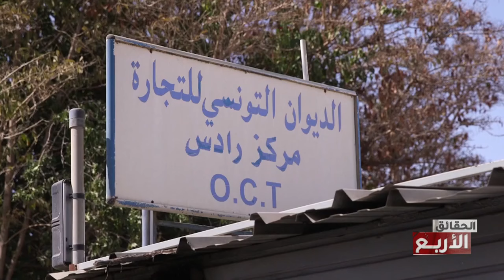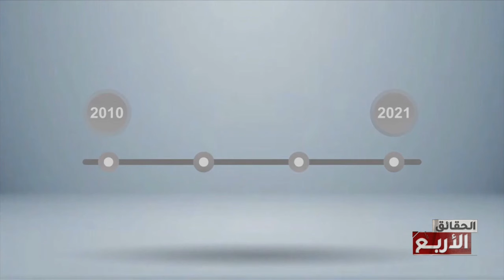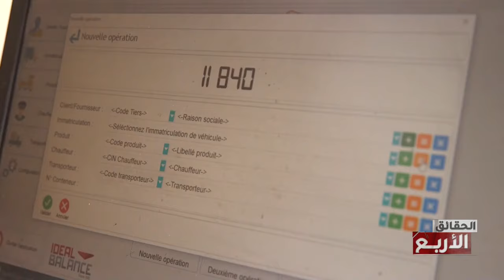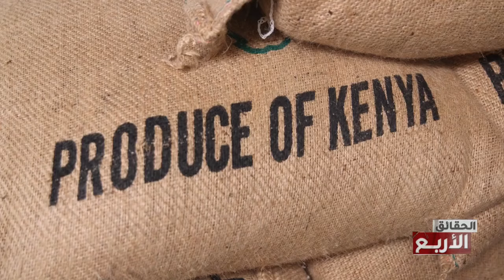القهوة ... طار الكيف !